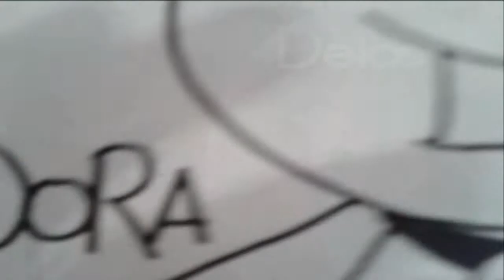Dibuja DPoca A NUMERO 1 DE KND XDB